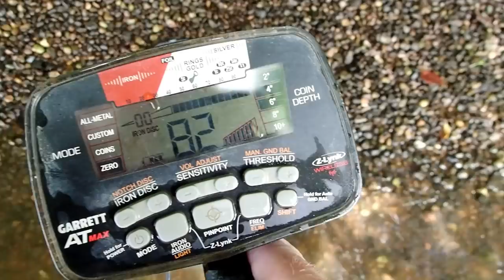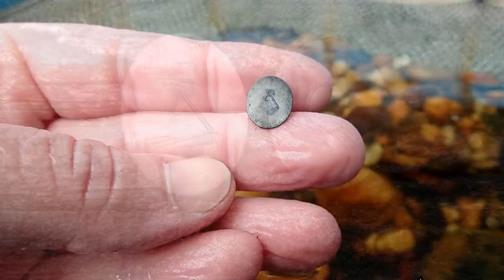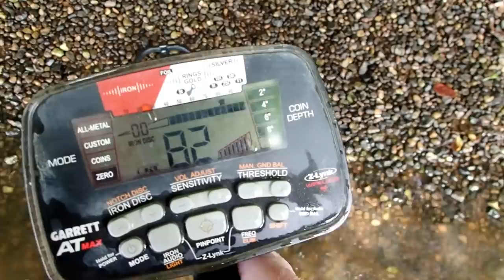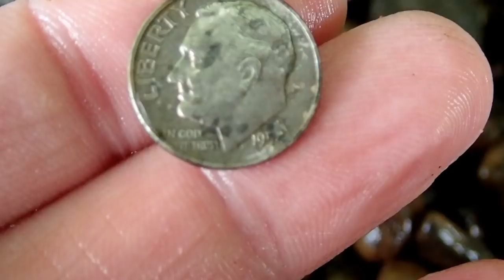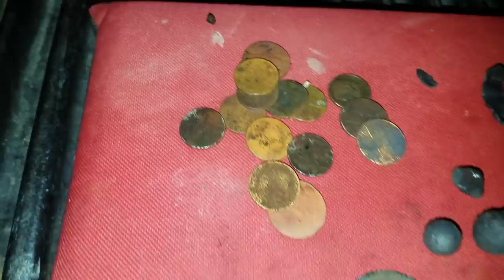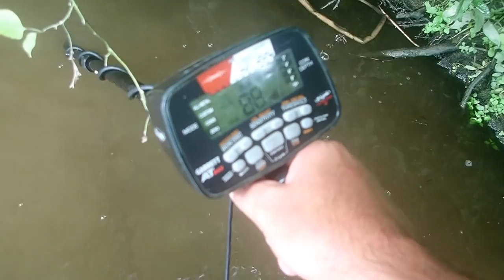Water Metal Detecting Finds Silver, Old Coins, Jewelry, & 1700’s Relics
We try some new places on the river. We had to work for the goods these hunts. After wading through all the trash we ended up with a few nice keepers. Most importantly we had fun.

New Channel!